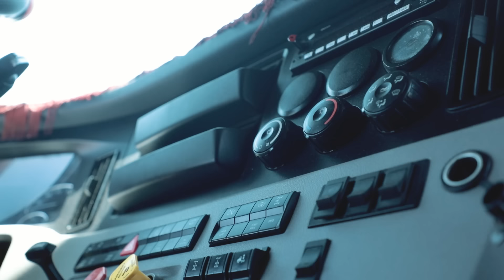Sueños americanos : Alarcón Guevara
"¡Regresamos con los sueños americanos! Transportes Alarcón Guevara confía en el modelo New Cascadia de Freightliner en la región norte del país. Su empuje y eficiencia nos llevan más lejos. ¡Una asociación que impulsa nuestros negocios hacia el éxito!"